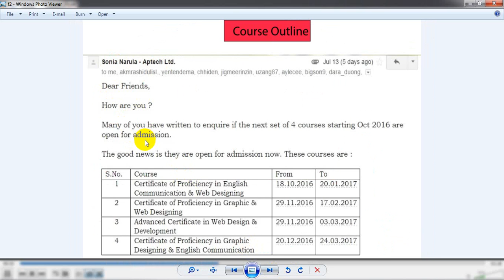Aptech Course of India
It is Very Good Course